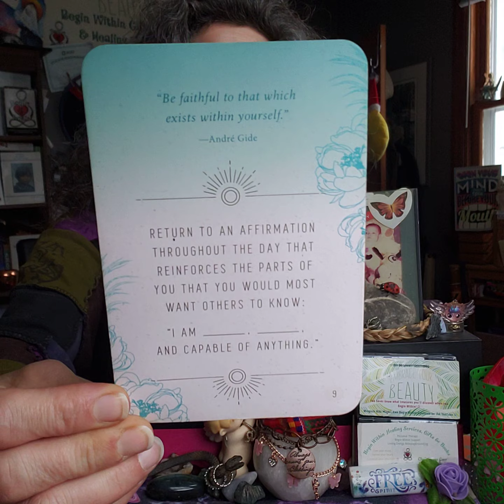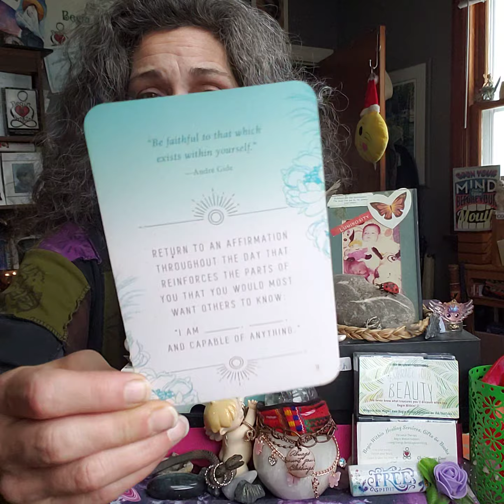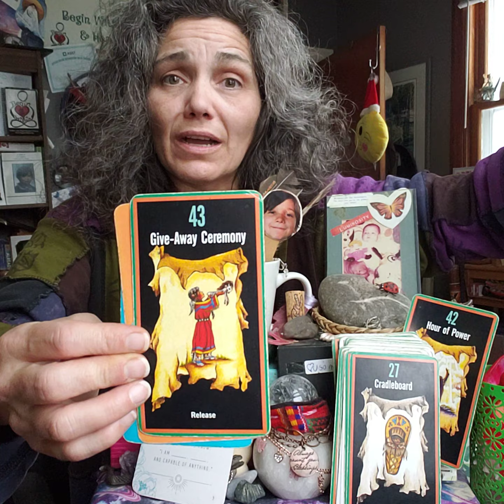What Is Your "I Am..." Statement? Daily CRUMB w Path & Totem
"Be faithful to that which exists within yourself."
- André Gide -

AFFIRMATION # 9
Return to an affirmation throughout the day that reinforces the parts of you that you would most want others to know.
" I am ________ , _________ , and capable of anything!"

SACRED PATH
# 43(7) Give-Away Ceremony - Release
# 38(11)(2) Field Of Plenty - Ideas/Needs Manifested

TOTEM
# 13(4) Coyote - Trickster

**Top & Bottom **
PATH # 42(6) Hour Of Power - Ritual Of Joy
PATH # 27(9) Cradleboard - Ability To Respond
# 20(2) Counting Coup - Victory
TOTEM # 22(4) Beaver - Builder